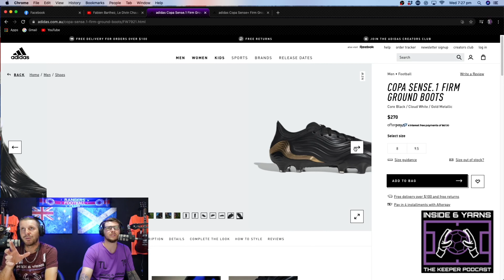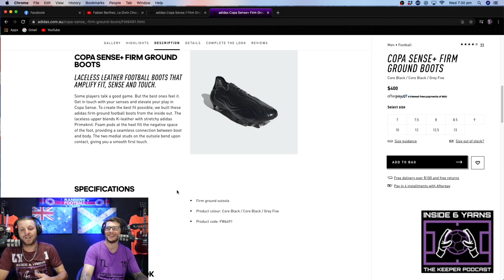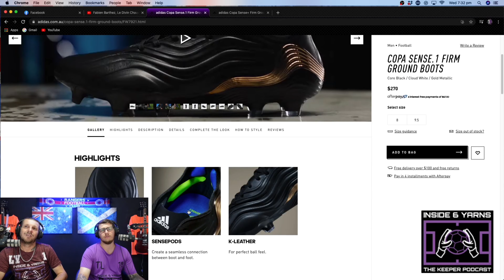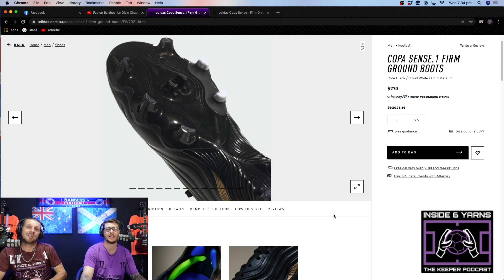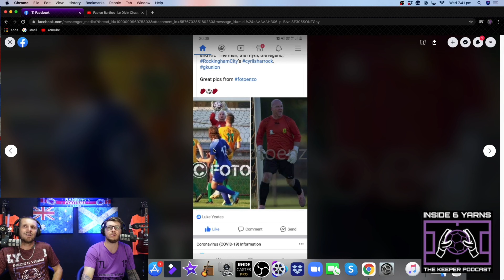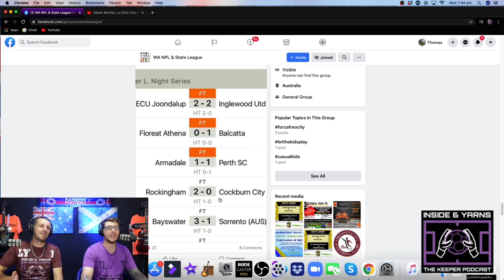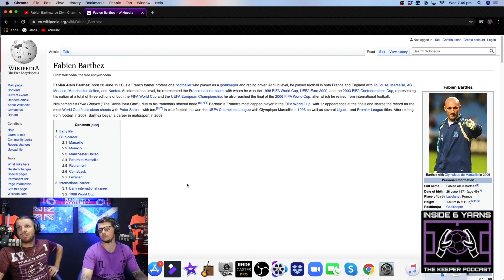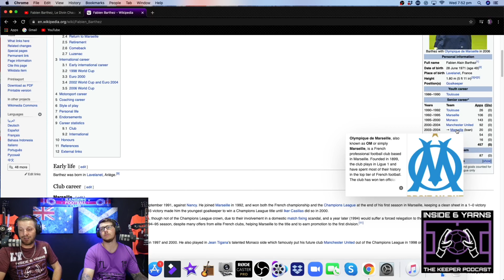INSIDE 6 YARNS #22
Hey Keepers!
This weeks episode we have a chat about the state league night series, have a look at w-league save of the week and have a look at another legendary goalkeeper Fabien Barthez.
So for all things inside the 6 yards tune in, pop your gloves on, kit up and have a yarn with YEATESY & TOMMYGUN!